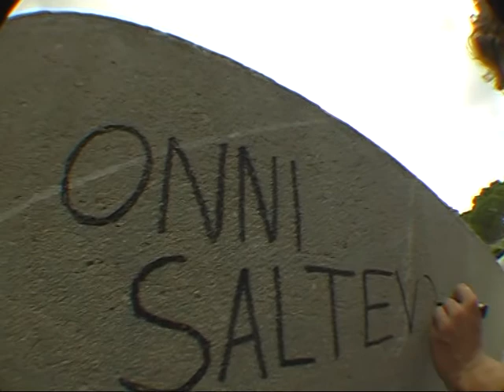Barley in Mallorca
Fiilistelyjä Majorcalta. Kunnon temput näkee Barleyn leffasta.

Just something filmed for fun. Other stuff comes out in Barley movie.